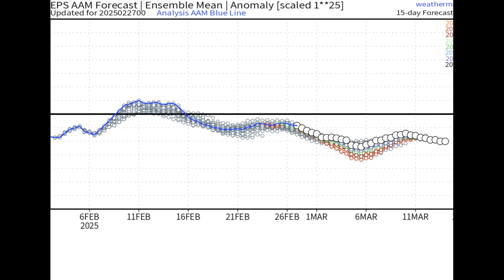2025 Could Rival Record Tornado Seasons...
Could 2025 be a record year for tornadoes? Analogs support an active year. Forecast update as of: February 27, 2025

00:00-01:20 Introduction
01:21-03:08 Most Active Areas
03:09-05:35 Why so Active?
05:36-10:17 March and Rest of Spring Outlook